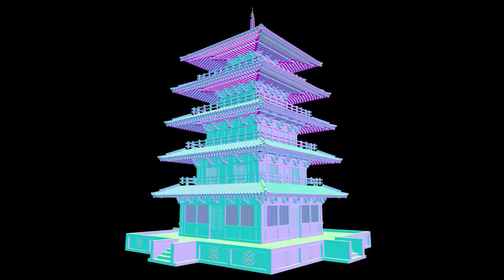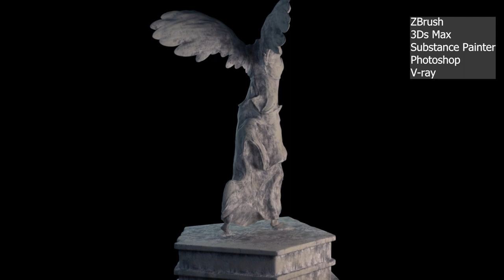3D Art DemoReel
Saurabh Saha - 3D Artist - demoreel